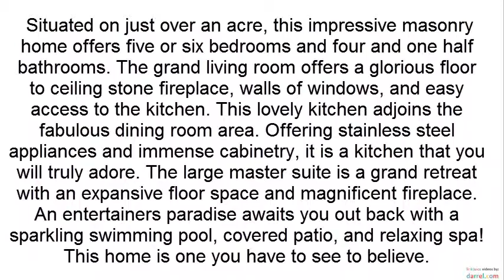203 Cassidy Court Georgetown Texas By Suzie Gabriel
1. Georgetown is nestled on the edge of the Texas hill country on  the San Gabriel River near Lake Georgetown.
This fantastic location 30 minute’s drive north of Austin is ideal for camping, boating, hiking and biking with access to ___miles of hike/bike trails throughout the area and numerous Corps of Engineer parks throughout Texas.

2. Georgetown is the location of the Williamson County Seat and hosts the monthly “First Monday” on the historic Georgetown Courthouse Square. This event attracts thousands of folks each month as numerous vendors peddle their unique products.

3. The temperate climate, low crime rate, and very friendly folks  are three more attractions to Georgetown.

4. Real estate here is an incredible opportunity for investment as we are now in a seller’s market.  As folks move here to either move closer to family or to just relocate to a family-friendly town, Georgetown is a fantastic town in which to run a business, raise a family, or move closer to retirement. Whatever stage of life you are in, Georgetown has something to offer everyone!